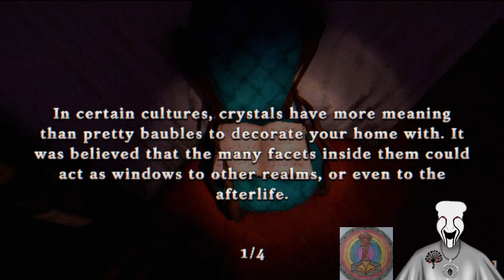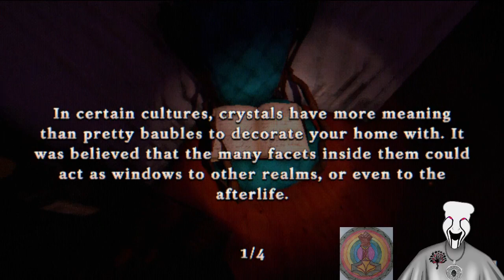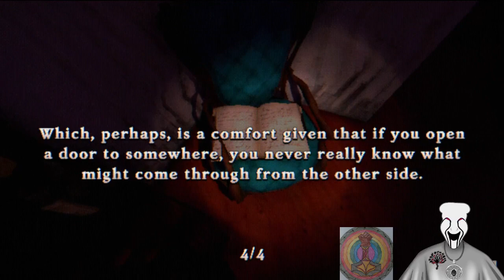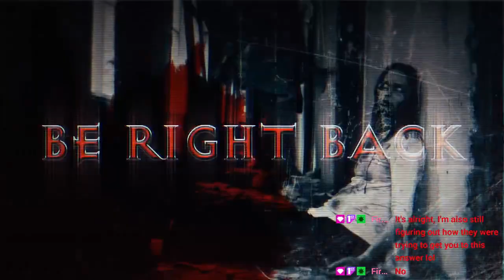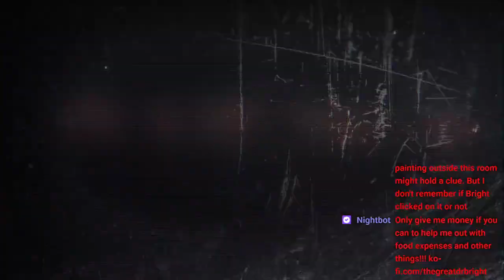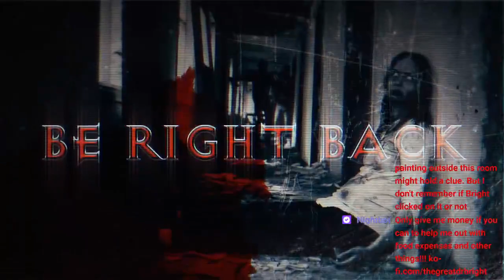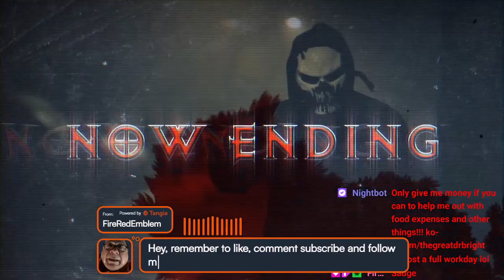Day 8 Of The Horrific Non Subathon Subathon!!!